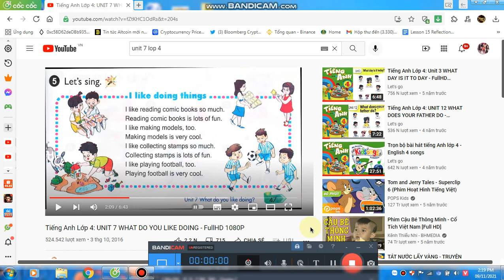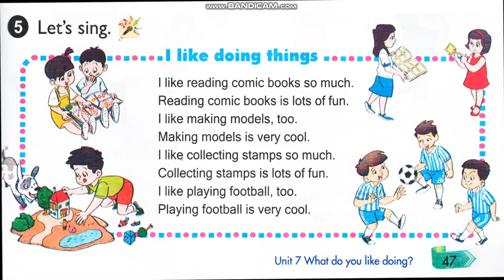#04 Gade 4 unit 7 A song. I like doing things